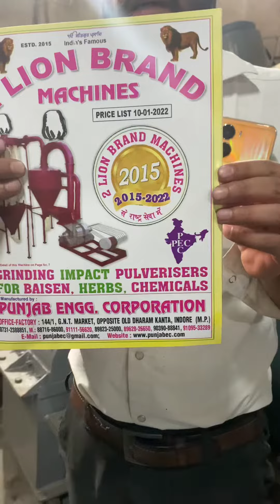Spring screw conveyor machine 📲📞☎️